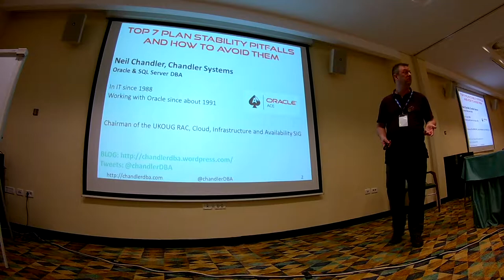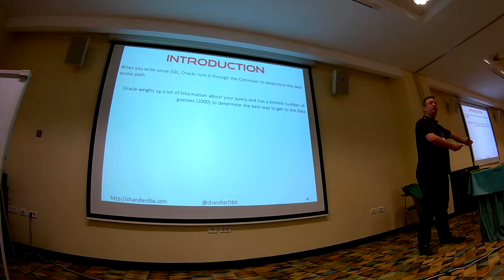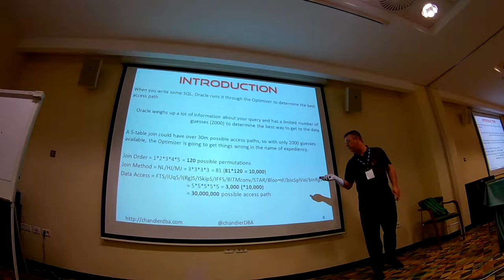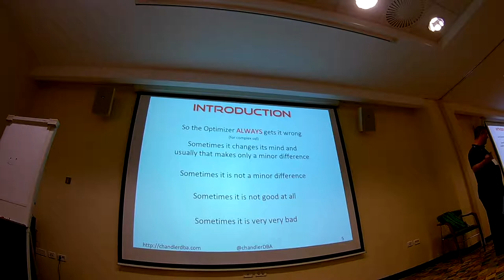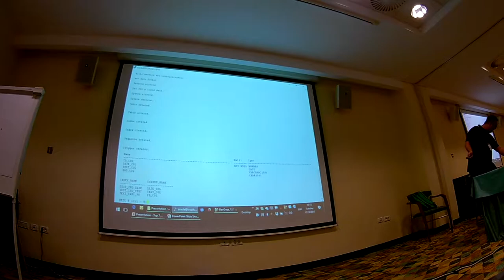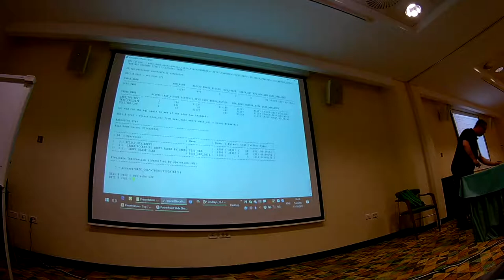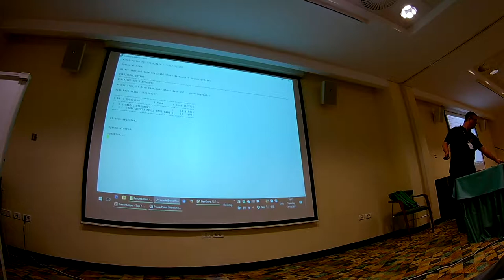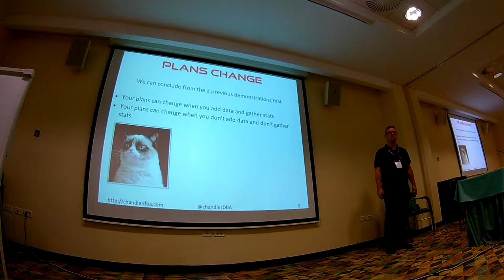Neil Chandler - Why Has My Plan Changed (part1)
Top 7 Plan Stability Pitfalls and How To Avoid Them!
SIOUG2017